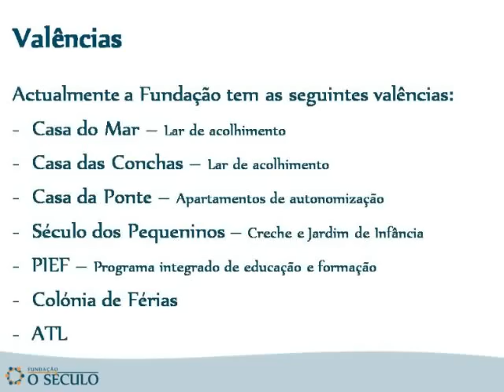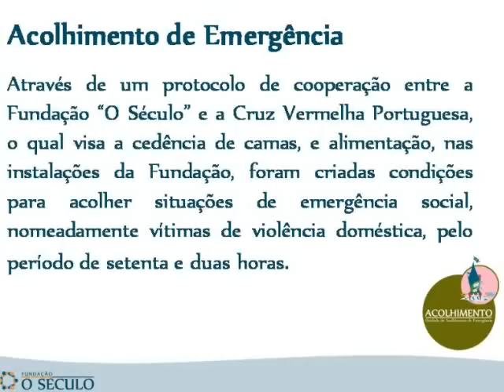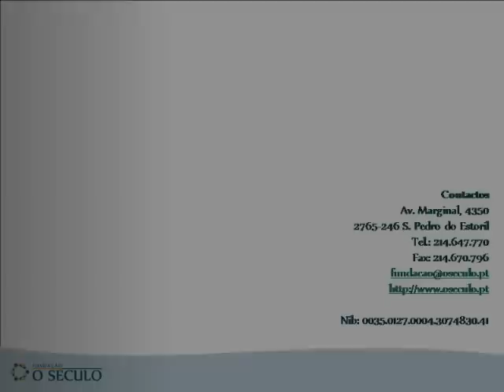Fundacao O Seculo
Fundação 'O Século' - Apresentação Institucional.